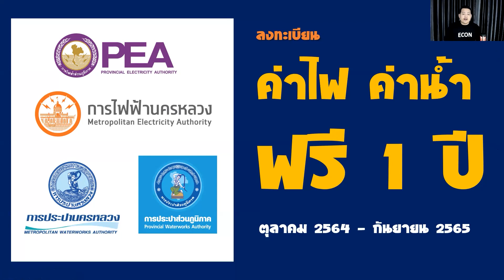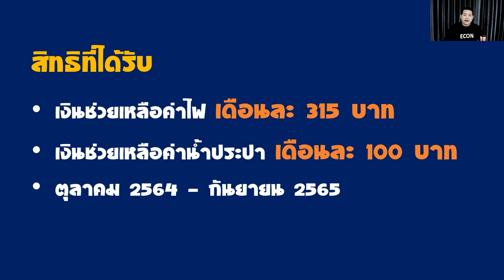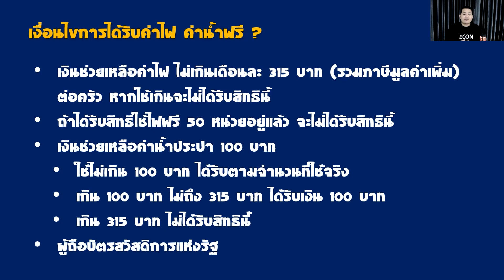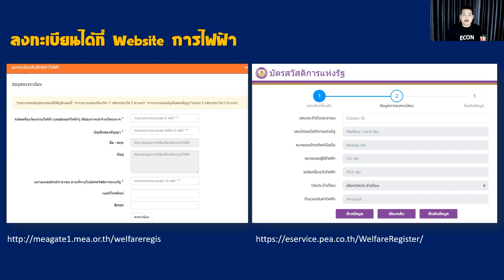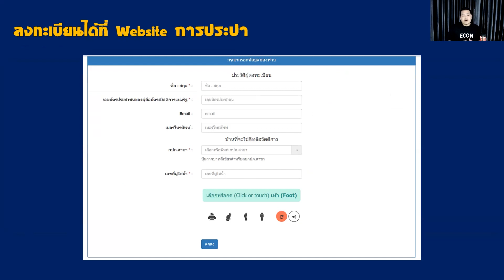ค่าน้ำ ค่าไฟ ฟรี !! ตุลาคม 2564 - กันยายน 2565 | เงื่อนไข สิทธิที่ได้ วิธีการลงทะเบียน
Website ลงทะเบียน